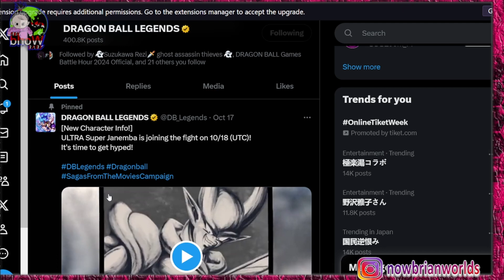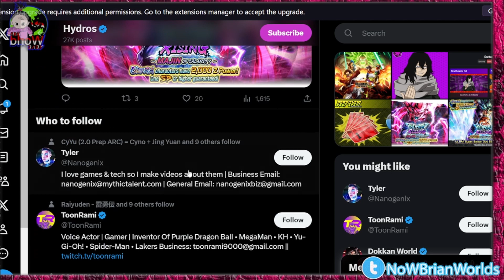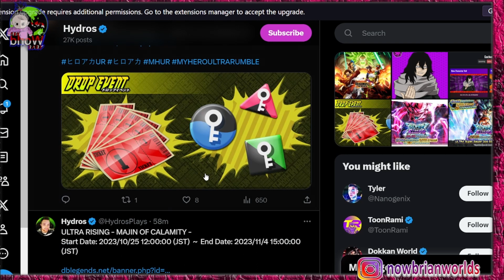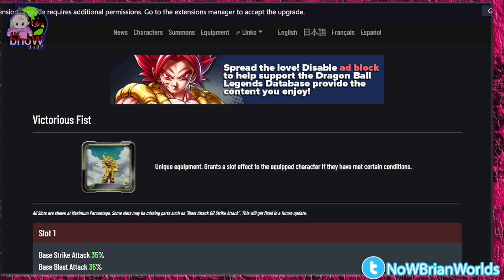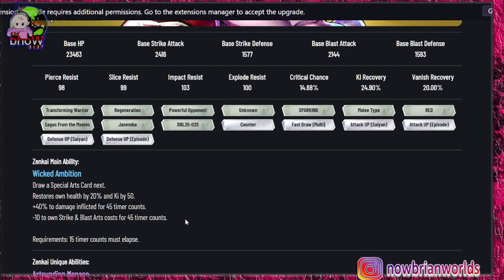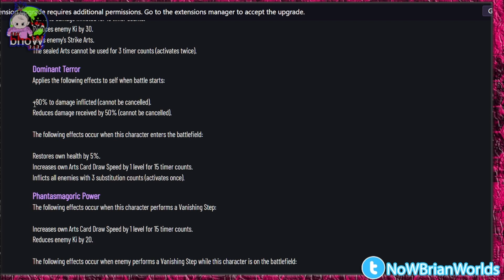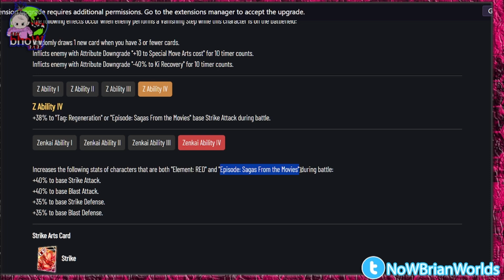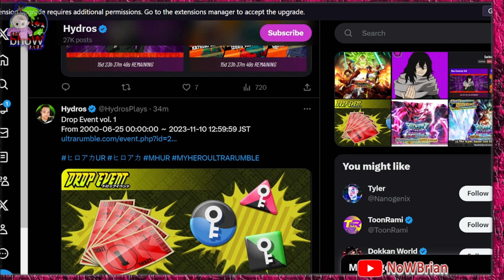ULTRA VEGITO BLUE DAN KID BUU BALIK LAGI ! ? ? GACHA GAK YA?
title: bahas EVENT MOVIE SAGA CELEBRATION ULTRA JANEMBA   - DRAGONBALL LEGENDS INDONESIA